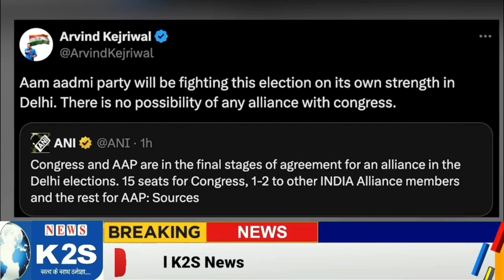राहुल गांधी और केजरीवाल का गठबंधन टूटा।